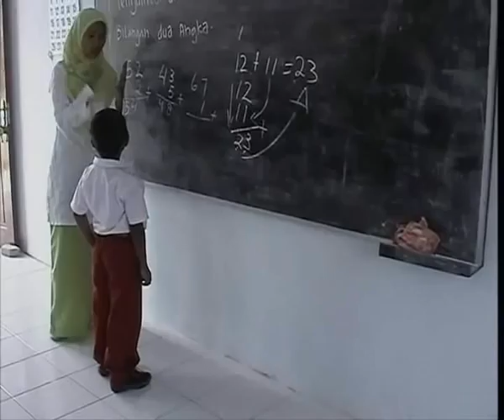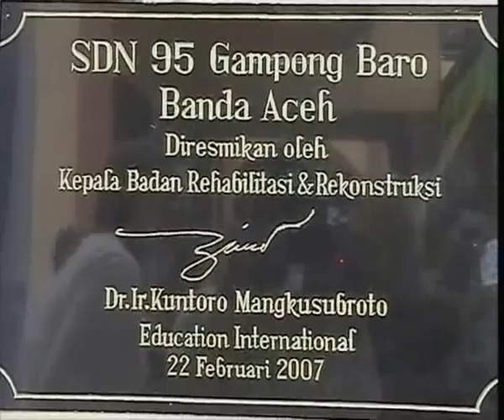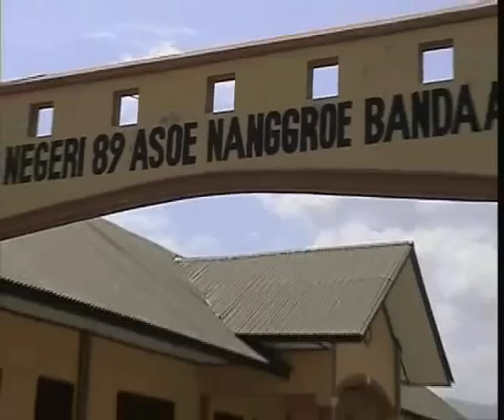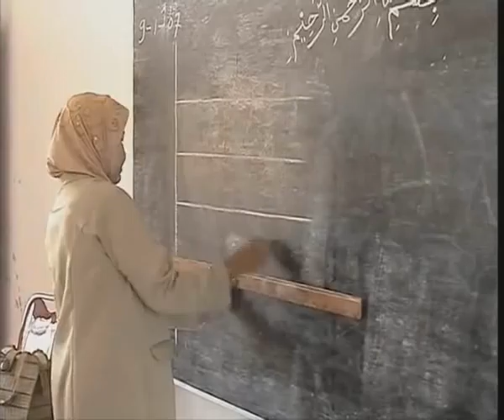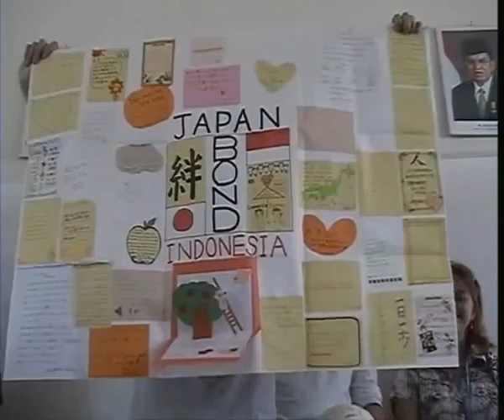After the Tsunami - Aceh, Indonesia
Video presentation of the EI-NOVIB Tsunami Rehabilitation Programme in Aceh, Indonesia